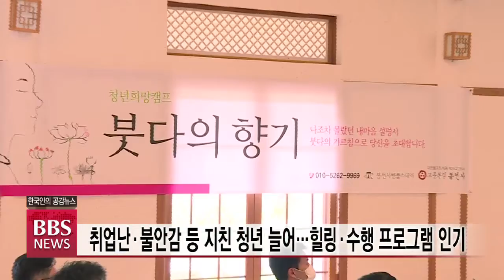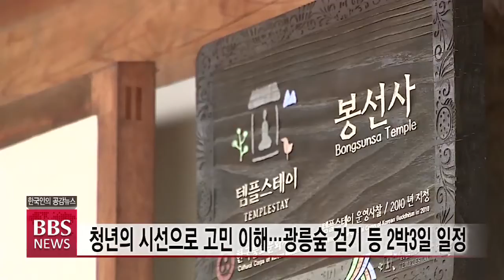[BBS 뉴스] “천년고찰, 청년들을 위로하다”...봉선사, 청년희망캠프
무한경쟁 시대 취업난과 불안감 등으로 힘든 나날을 보내는 20~30대가 늘고 있는데요.

산사에서 명상과 수행을 통해 자신을 돌아보고 삶에 대한 고민을 함께 나누는 자리가 마련됐습니다.

남양주 봉선사의 '붓다의 향기 청년 희망캠프'에 참여한 청년들의 모습을 권송희 기자가 취재했습니다.